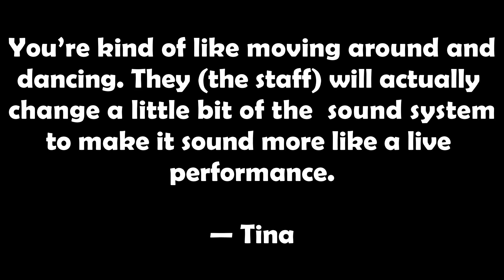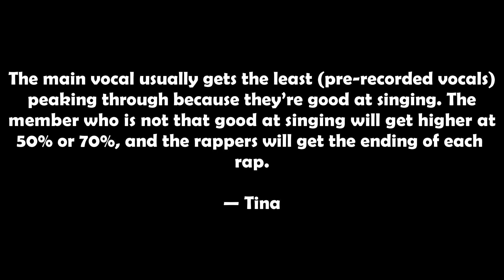Former K-Pop Idol Reveals The Truth About Pre-Recorded Vocals On Music Shows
It is more complicated than you might think! Former K-Pop Idol Reveals The Truth About Pre-Recorded Vocals On Music Shows